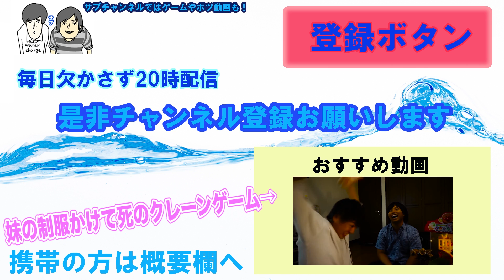水溜りボンド VS きりざき親父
コメントや高評価もお待ちしてます。

・楽しいコラボ→？？？
・20時しっかり投稿
・毎日コメント３０件以上返信。もちろんコメントは本当に全部見てます！
・サブチャンネル投稿頻度とメイン2本投稿頻度多くなりそうです！

水溜りボンド（カンタのアカウント）